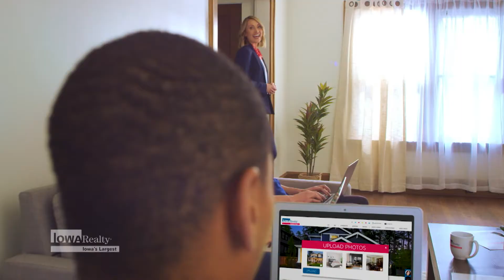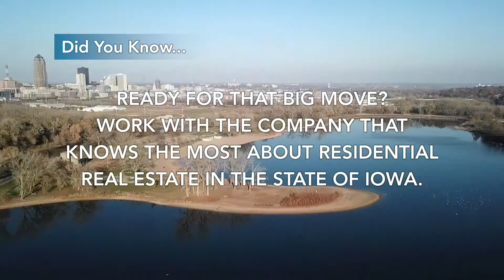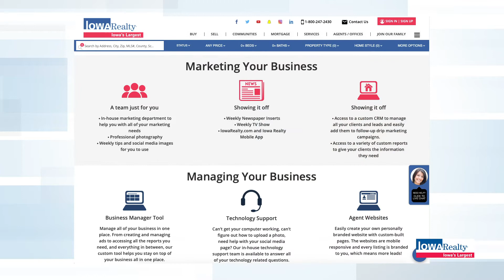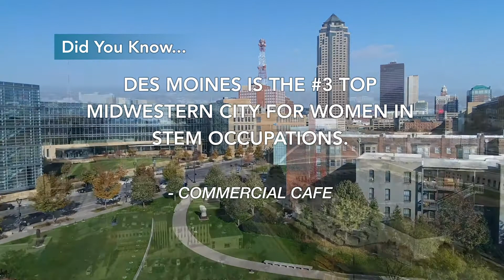Iowa Realty Show 10-25-20